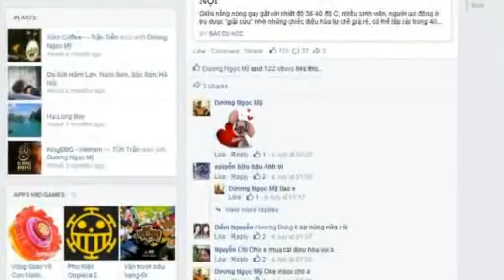[Video] Cận Cảnh Điều Hòa Tự Chế Giá 350K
[Video] Cận Cảnh Điều Hòa Tự Chế Giá 350K ☆═☞ [Video] Cận Cảnh Điều Hòa Tự Chế Giá 350K ☆═☞ [Video] Cận Cảnh Điều Hòa Tự Chế Giá 350K ☆═☞ [Video] Cận Cảnh Điều Hòa Tự Chế Giá 350K